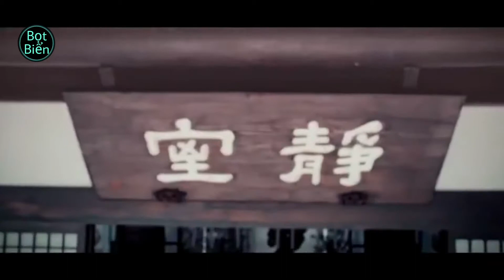[Vietsub] FMV: Lam Vong Cơ - Họa Tình / Trần Tình Lệnh